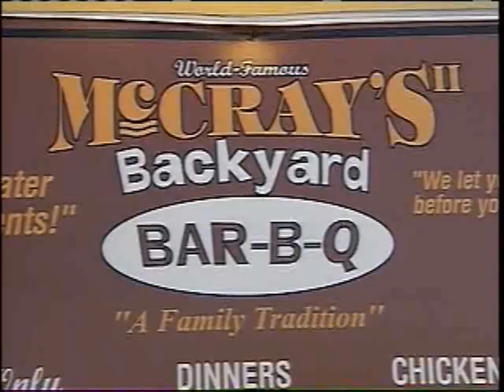McCray's BBQ Trailer Could Be Shut Down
McCray's BBQ, which has feed thousands of hungry Super Bowl fans, has at least one option to stay open.